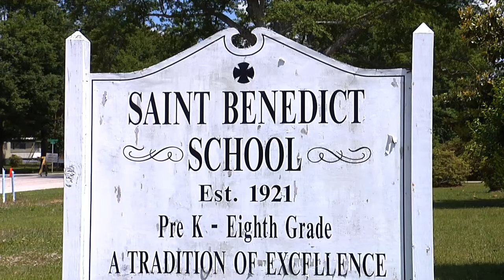Medistat Presents High Hopes